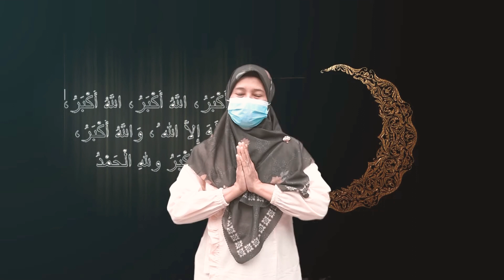Selamat Hari Raya Idul Adha 1442 H